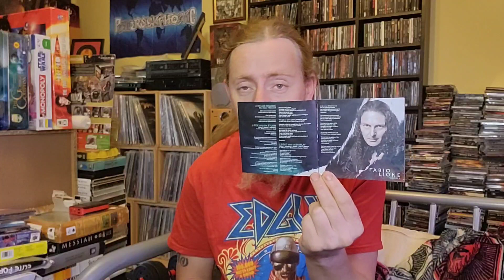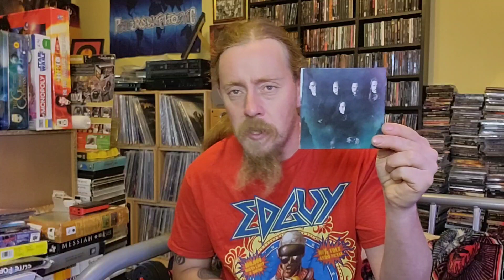Angra 'Cycle Of Pain' Unboxing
Unboxing Angra 'Cycle Of Pain' Cd